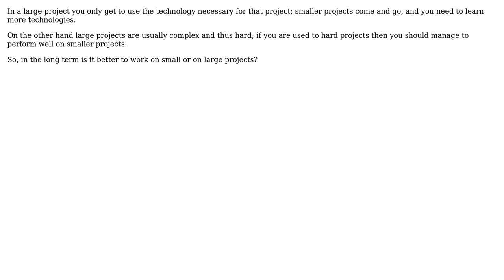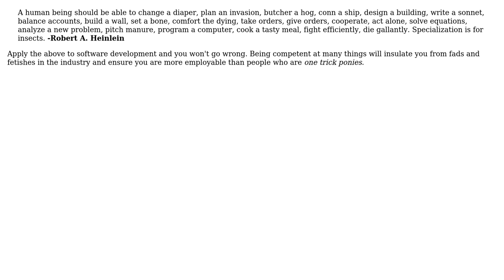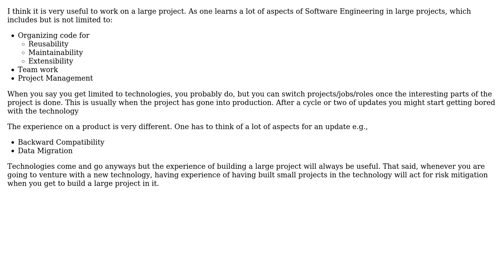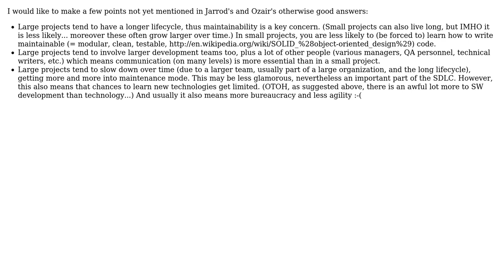Software Engineering: Is working on a large project a good or a bad thing in the long run?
With thanks & praise to God, and with thanks to the many people who have made this project possible! | Content (except music & images) licensed under CC BY-SA | Music | Images & others | With thanks to user Yusubov user Random42 user Peter Torok user Ozair Kafray user Dinesh P.R. user Deco and the Stack Exchange Network Trademarks are property of their respective owners. You are responsible for your own actions.